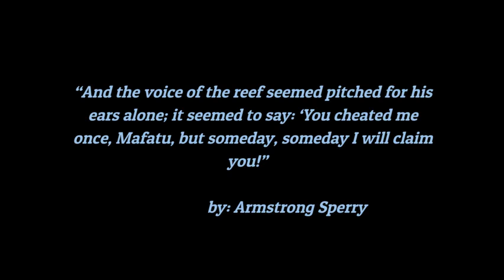Call It Courage by Armstrong Sperry